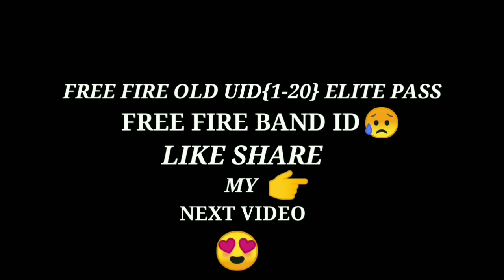MISS YOU OLD UID 😭 FREE FIRE HIP HOP ID BAND 😱😱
🌔FREE FIRE OLD HIP HOP ID BAND 😭
🌔FREE FIRE BEST ID❤️
🌔FREE FIRE OLD ID😱
🌔FREE FIRE ALL ELITE PASS ID 😱
🌔FREE FIRE WORLD BEST ID ❤️

🔰 FF NAME : Alone
🔰 COUNTRY : India ❤️
🔰 GUILD NAME :Team✓STAR
🔰 ⚔ Official Channel ⚔

🏆PLAY IN MOBILE

1. Garena Free Fire Indonesia Live
2. Garena Free Fire Brazil Live
3. Garena Free Fire Brasil Live
4. Garena Free Fire India Live
5. Garena Free Fire Singapore Live
6. Garena Free Fire Thailand Live
7. Garena Free Fire Bangladesh Live
8. Garena Free Fire Nepal Live